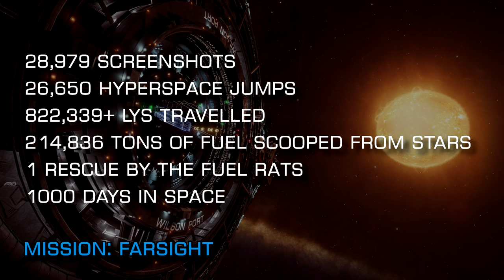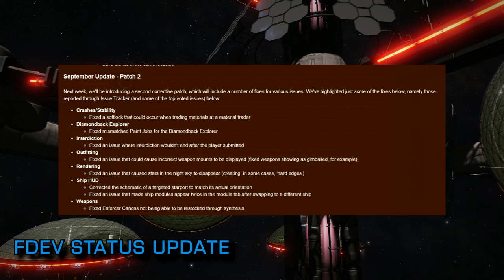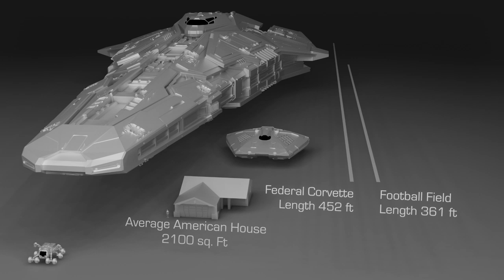Elite Dangerous: Witchspace News for the 27th of September 2019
Witchspace News - Elite Dangerous: for the 27th of September 2019